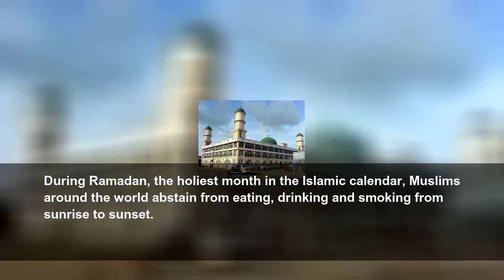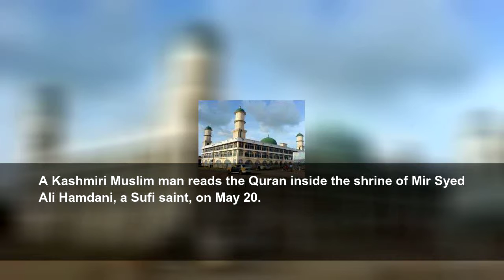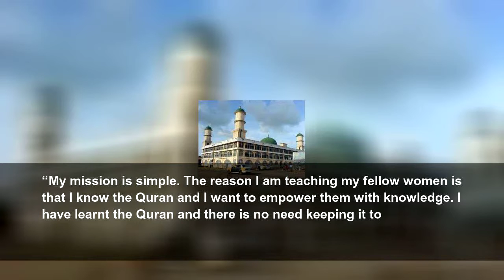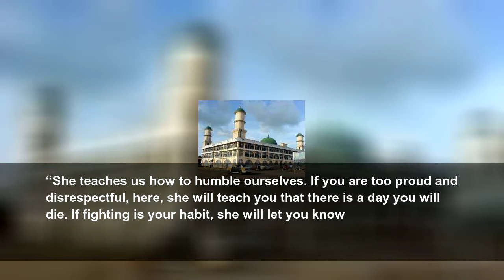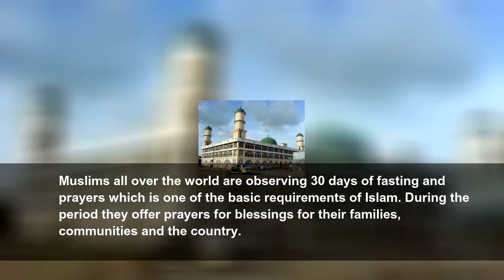Woman leads prayer in Ghana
In conservative Muslim communities, women are not allowed to lead congregations or deliver sermons.
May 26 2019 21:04